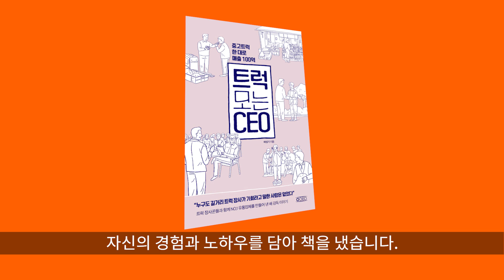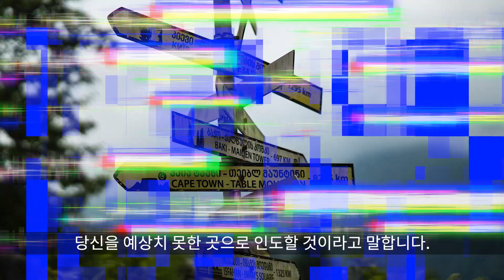트럭장사로 100억 부자가 된 비법 [부자되는법,돈버는법,동기부여,비즈니스,창업]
중고트럭 한대로 100억 매출 부자가 된 사람의 노하우 [부자되는법, 돈버는법, 동기부여] 비즈니스 창업 협상 자기계발 돈 장사 가게 성공 처세술 돈버는방법

배성기 - 트럭 모는 CEO -  오씨이오(oceo)

대본 김휘연 | 내레이션 황은진 | 편집 조커스마일 | 제작진행 조현정